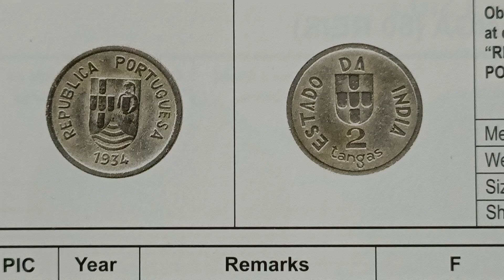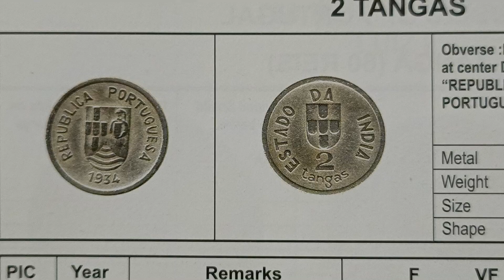year 1934 price 20K,4000,1750,1000,2 tangas